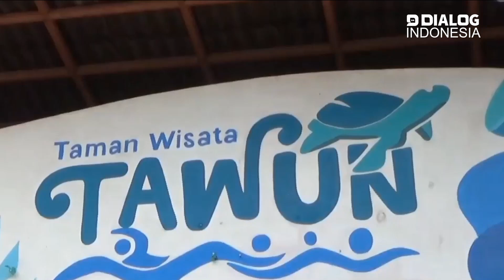Dua Hari Kampanye Edhie Baskoro Yudhoyono, Bawaslu Ngawi Beri Catatan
Caleg dari Partai Demokrat, Edhi Baskoro Yudhoyo menggelar kampanye di Ngawi, Jawa Timur sejak Kamis hingga Jumat (7-8/12).

Dia menyampaikan pentingnya menjaga diri dari politik adu domba serta penyebaran ujaran kebencian.

Dari sejumlah tempat dia berkampanye, Bawaslu Kabupaten Ngawi memberikan catatan.